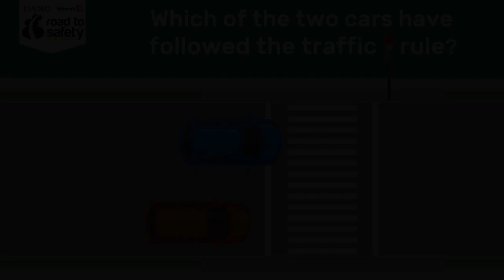Video 50 | Road To Safety | Sociomark Digital Marketing Agency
ABOUT ROAD TO SAFETY INITIATIVE
Road to Safety is a unique initiative by Diageo & Network18 which promotes Road Safety & Traffic Regulations.

ABOUT SOCIOMARK
Sociomark is a leading Digital Marketing Agency in Navi Mumbai. We create tailored marketing strategies for every client to boost their business.